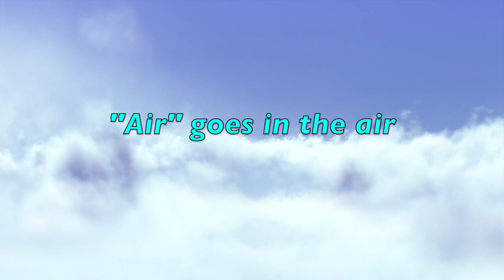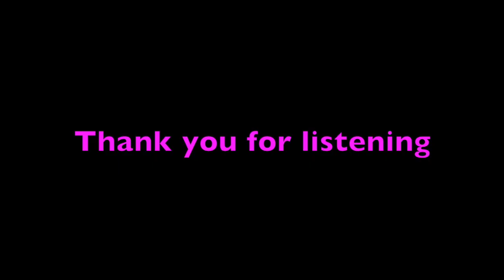"Air" goes in the air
Bach's "Air" as I played it many years ago, a bit like Classics up to date...